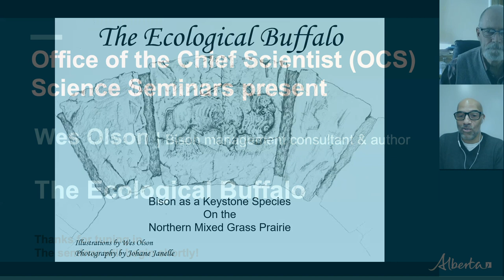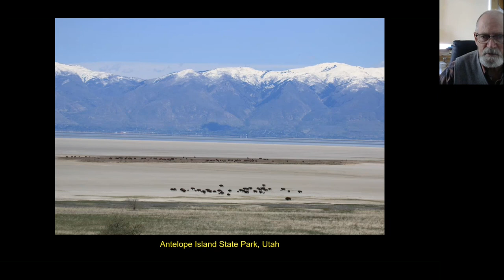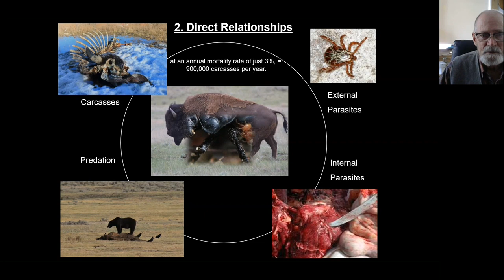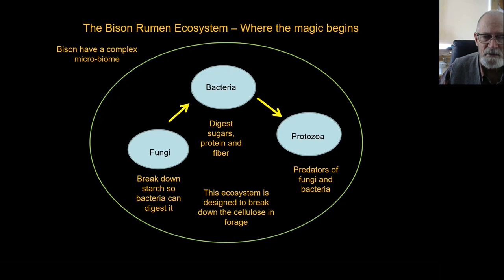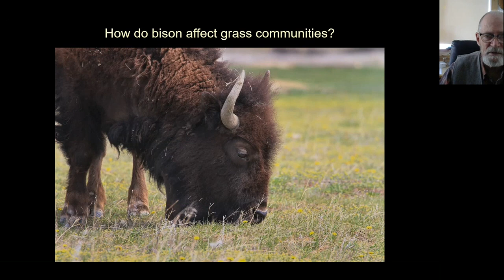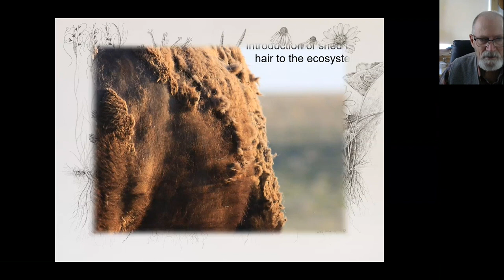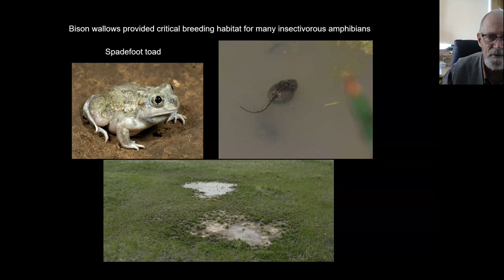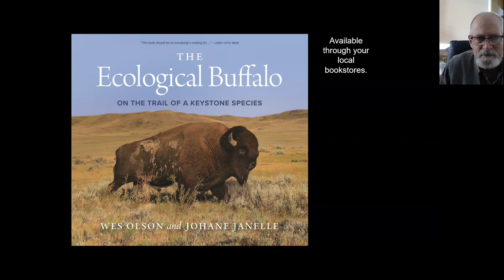The Ecological Buffalo | OCS Science Seminar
Presenter: Wes Olson, bison management consultant & author

The presentation discusses some of the relationships bison have with the species they share space and time with, with a focus on the northern mixed-grass prairie ecosystem. As a keystone species, bison are influential in the ecologies and life-histories of a host of other species in subtle, unexpected ways.

The Science Seminar Series is a venue for sharing information relevant to Alberta’s environmental monitoring and science programs in understandable and accessible ways. The Science Seminars are hosted by the Government of Alberta's Office of the Chief Scientist (OCS).

The Government of Alberta respectfully acknowledges that our Edmonton offices are located on the traditional lands and gathering place for Treaty 6 Nations and the diverse Indigenous peoples including the Cree, Blackfoot, Nakota Sioux, Iroquois, Dene, Ojibway/Saulteaux/Anishinaabe, and the Metis and Inuit peoples, and many others whose histories, languages, and cultures continue to influence our vibrant communities today.